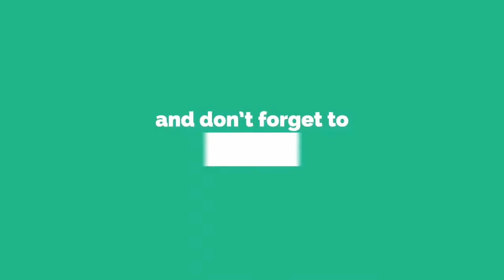Police Vs Prisoner Move,Fight,Offline Fighting Game 2018 #12|Typical Android Gameplay (HD).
Game features:
- The game screen is exquisite, the action is realistic and smooth, and the scene is realistic, letting you feel the pressure of real prison!
- The game is smooth, easy to control, easy to use!
- Game levels are rich:
Dozens of levels are waiting for you to challenge here. Every time you pass a level, you are one step closer to the truth. Can you find the final truth and see your ability!
- Skills in the game are diverse:
There is a unique skill system in the game, each skill has a unique upgrade system, and upgrade to make yourself stronger!
- There are many secrets hidden in the prison, which require you to observe carefully when you are fulfilling the task!
- There are various challenges in the game:
A variety of challenges in the game for you to play! Can you use your smart brain to solve them one by one?
- Suitable for all Android 4.0 and above models!
- No Wi-Fi? No problem!Play anywhere, anytime!
- The game package is small and easy to download.